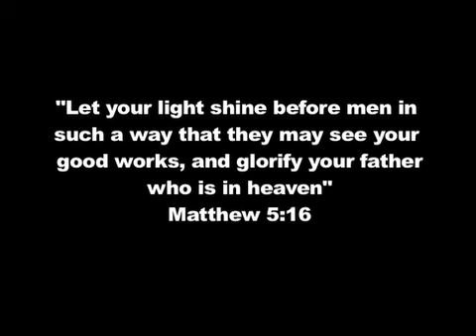Na'Alii Robins, #95, Senior Football Highlights, Saint Louis School, Class of 2011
created the Senior Football Highlights of Na'Alii Robins, #95, of Saint Louis High School, Class of 2011